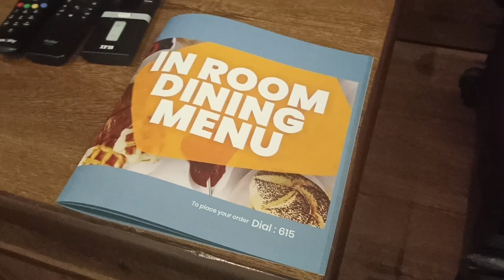Sea Queen Beach Resort!! Goa Series Ep 11